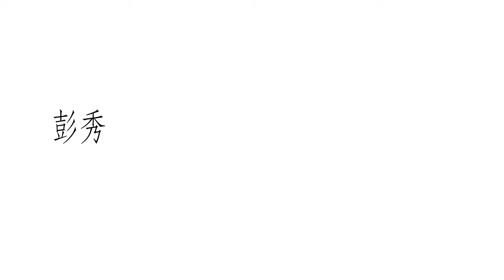瘋狂的愛情 ﹣彭秀慧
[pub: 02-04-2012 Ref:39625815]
愛情本來就毫無道理可言。你以為誰跟你最相襯、以為凡事做足一百分便會天長地久？但愛情卻是一件不能以「一加一等於二」來計算的荒誕事…… 劇場才女彭秀慧(Kearen) 夥拍老拍檔盧智燊及朱柏謙，把百老匯喜劇《談談情．跳跳橋》(LUV)搬上舞台，從笑聲中探討愛的本質。三個人、一條穚，組成一個瘋狂扺死的愛情故事。